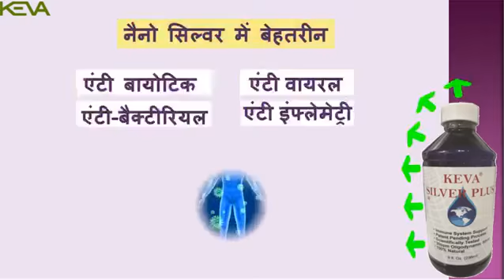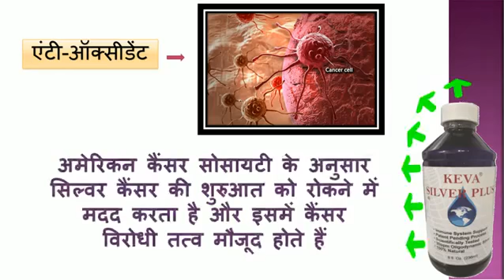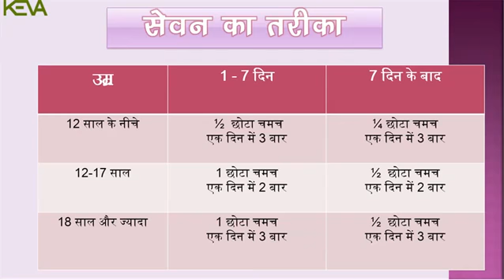KEVA Silver Plus for Good Health & Wellness 🇮🇳 Courier Delivery 📲 6370680269